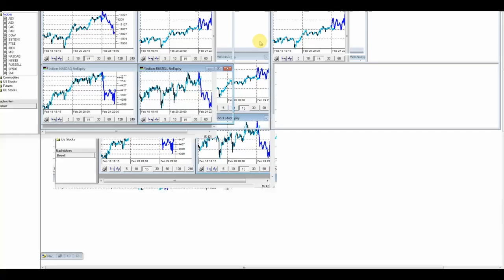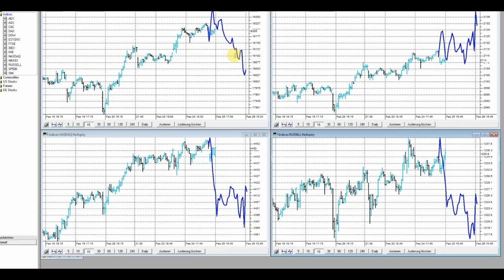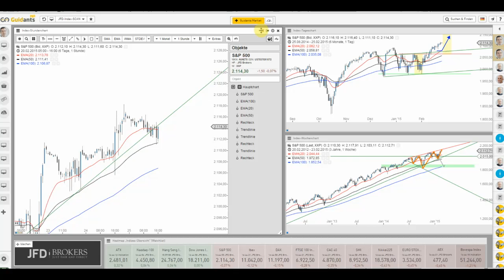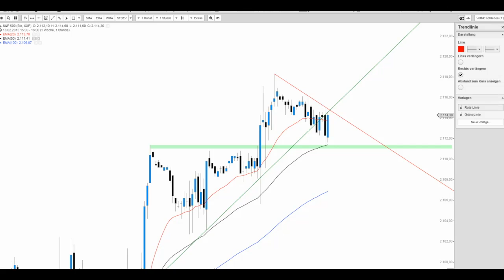JFD Live Trading TV - Wo bleibt der Drive in den USA bzw. bei den US Indizes?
Wenig los in Übersee und doch kommen die US Indizes (Dow & S&P500) aktuell von ihren Tagestiefs zurück. Auf was es nunmehr ankommt, erfahren Sie in diesem Video.